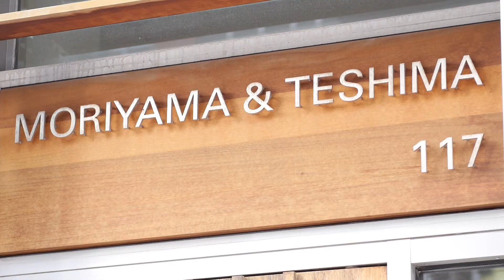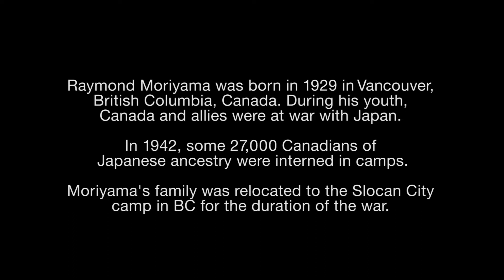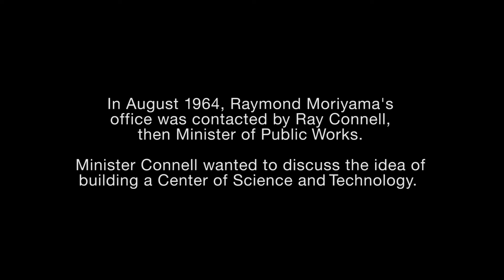Raymond Moriyama - Architect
Raymond Moriyama elaborates on becoming an architect, being selected to design the Ontario Science Centre and the ideas behinds its design. This was a welcome video screened today at the 'Architectural Conservancy Ontario Symposium 150+ ' aka 'ACO 150 +' held at the Ontario Science Centre on April 22nd, 2017.  Intro and outro soundtrack by Arnold Sprogis.